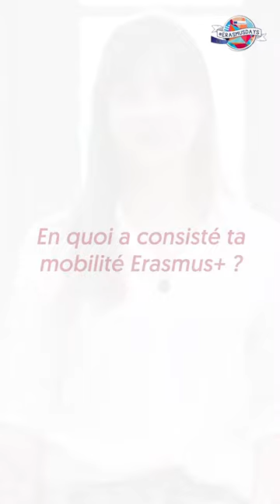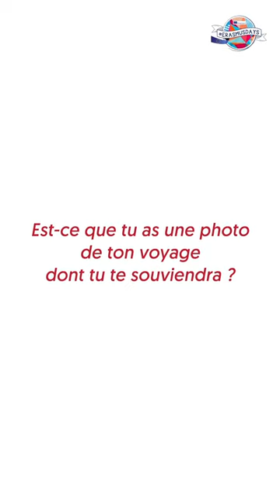Erasmus | Découvrez le témoignage de Tatiana, assistante à la Faculté de Droit, partie en échange.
L'UCLy célèbre les 35 ans du programme Erasmus. Chaque année, des enseignants et des membres du personnel partent en échang  Découvrez leur expérience.